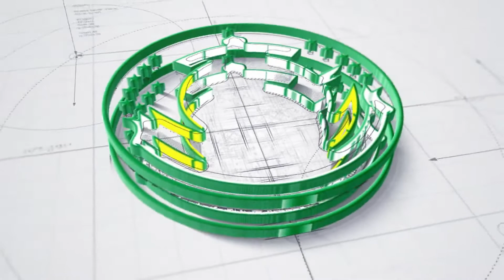Kisah Ulama' yang bau wangi tatkala bershalawat kepada nabi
Anda juga bisa berdonasi untuk perkembangan dan kemajuan Channel Dakwah ini Melalui :

BCA : 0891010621 a/n Moh Nur Khozin